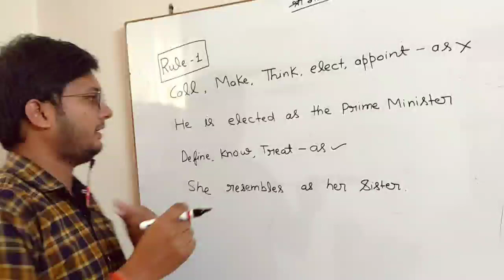50 golden rules of Grammar ll Rule 1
50 golden rules of Grammar ll Rule 1